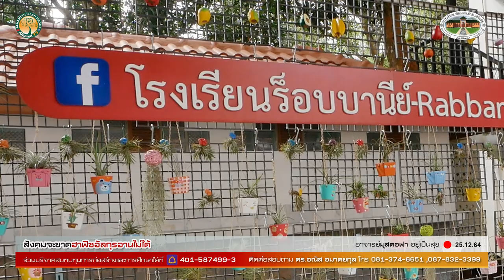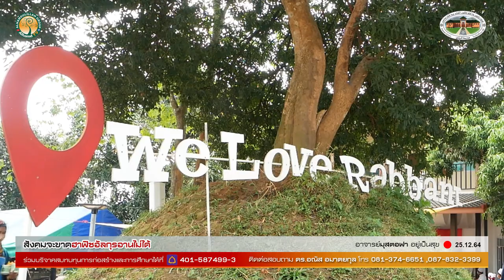AH 2851 สังคมจะขาดฮาฟิซอัลกุรอานไม่ได้ โดย อาจารย์มุสตอฟา อยู่เป็นสุข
25.12.64 @ งานประจำปีโรงเรียนร็อบบานีย์ ณ เขายายเที่ยง
Tel & Line iD :
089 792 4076 (ดาวุด)
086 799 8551 (มูฮัมหมัด)
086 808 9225 (อับดุลการีม)
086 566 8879 (อนัส)